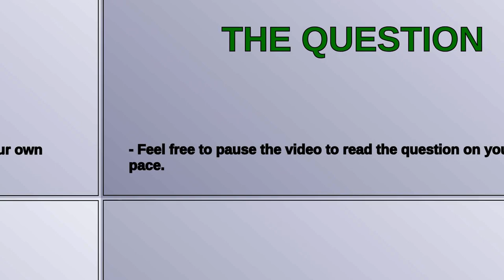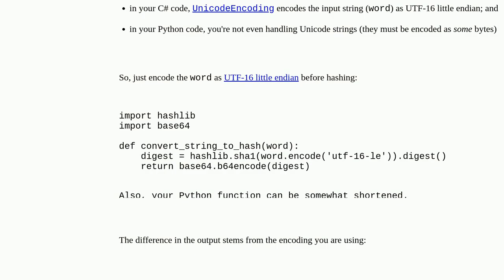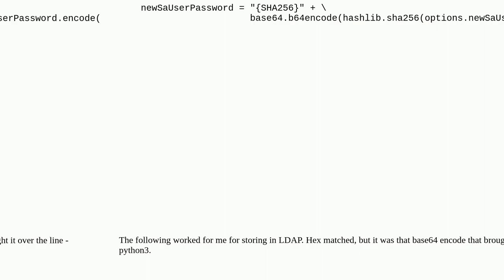Convert string to base 64 from sha1 Hash in Python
c# python